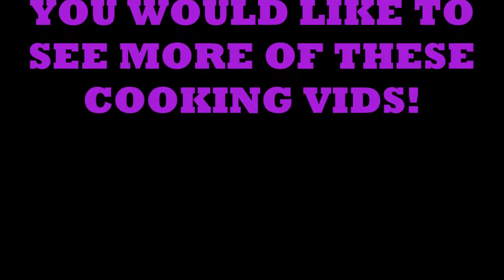veggie burgers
Reply video to VIVA FREI's video about making vegan burgers.  Christy knows her way around some vegan recipes and I just wanted to be able to share it.  I totally want to make this a weekly segment.  Let us know what you think.